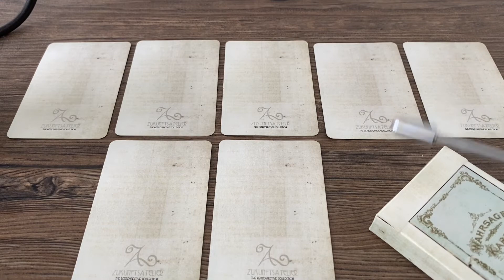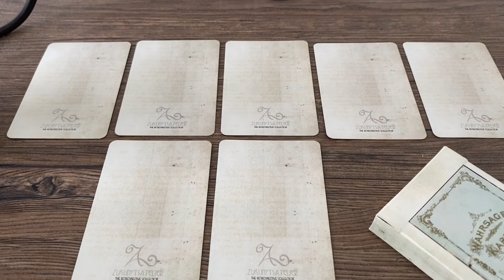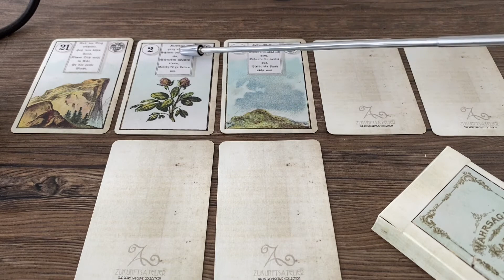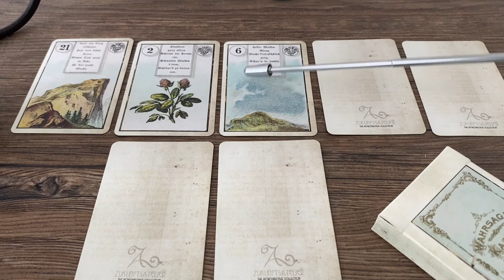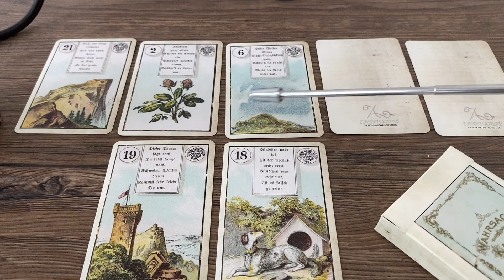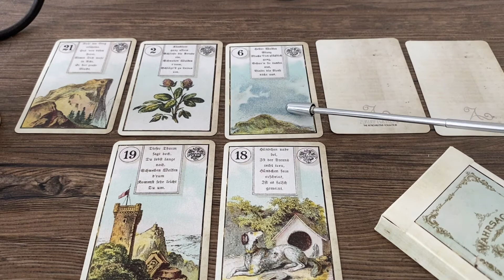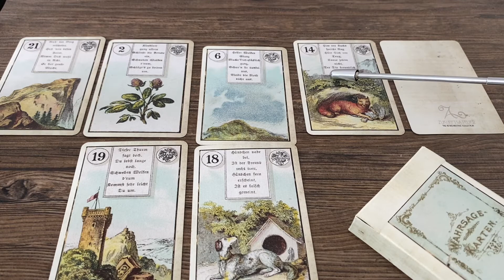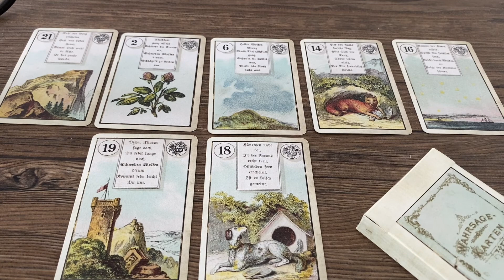Playtime! Lenormand 5 - 7 card relationship spread (gives info to current situation & outlook)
in this short video example I explain to you a kind of relationship spread. it is used with 5 to 7 Lenormand cards and it gives you insight into the current stand of a relatioship and its outlook. (it is mostly used for love relationshops). Enjoy!

( Cards in the video: Reprint of 1890 "Dondorf Lenormand" by ZukunftsAtelier)